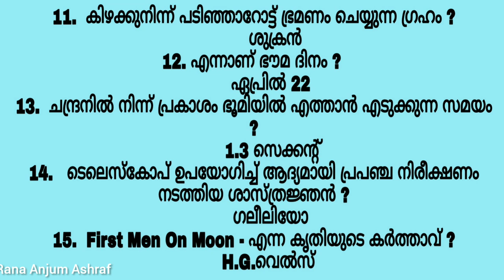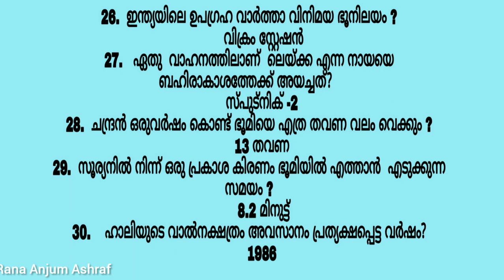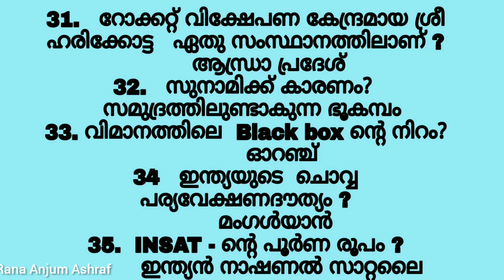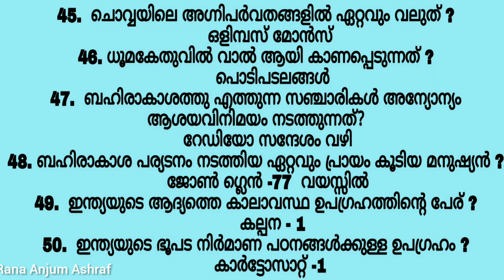ചാന്ദ്രദിന ക്വിസ് 2020| Latest Chandra Dina Quiz|Best Chandra dina quiz questions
ചാന്ദ്രദിന ക്വിസ് മലയാളം, Latest chandra dina quiz, Malayalam quiz